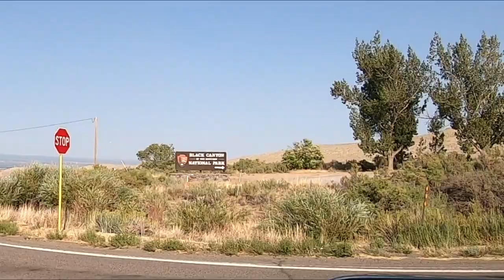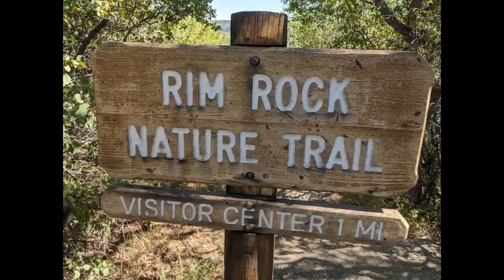The South Rim - Black Canyon of the Gunnison Part 2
50' foot Solar Panel Extension Cables